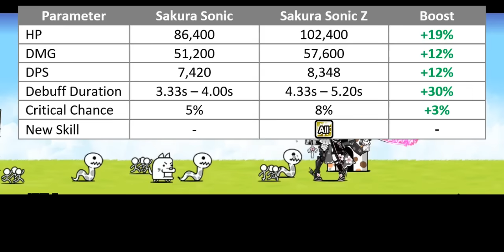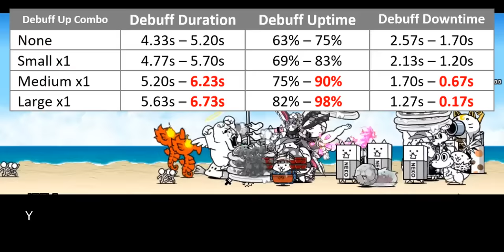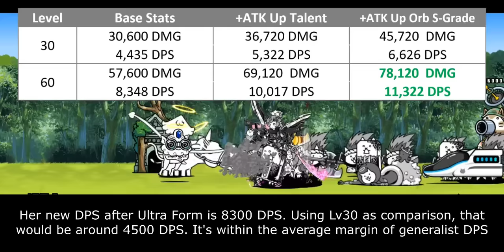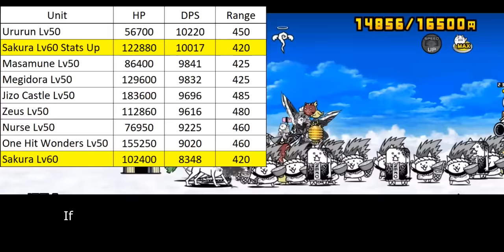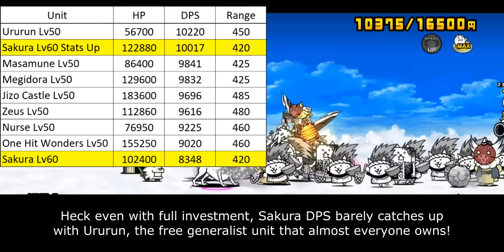Sakura Sonic Ultra Form Review: Sacred Blade Sakura Z! (13.6 Update) [The Battle Cats]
i can't believe sakura turned into tiktok streamer
a fate worse than death

00:00 - Unit Evolution
00:42 - Unit Intro
01:42 - Anti-Metal Improvement
03:31 - CRIT Improvement
04:45 - New Cat Combo
06:06 - Combat Improvement
08:58 - Closing Statement
11:00 - Cat Library Entry

About Video:
Ultra Talent/Form video will focus purely to showcase unit's full potential. We will throw every upgrade available and see the final product through the end. By the time you finish this video, you will learn two important information:
1. What you can expect from their Ultra Talent/Form
2. How much investment you need to fully grow them

About Cost Table:
It's used to calculate the overall NP or other item investment needed to fully grow them. All investments are categorized into 5 parts:
1. Basic: What you need to unlock Ultra Talent/Form from Lv50. It always contains 15 Dark Catesyes and evolution material for Ultra Form.
2. Primary. The bare minimum to reach the ideal Ultra Form/Talent
3. Secondary. Supplementary investment that doesn't as important as Primary, but still contributes to final product. Ideally, you want to purchase everything in Primary and Secondary
4. Optional. Generally good investment, but it's unrelated to final product or just give small benefit
5. Not Recommended: It's bad investment, sometimes worthless.

About Personal Score:
It's my own personal score about how important Ultra Talent/Form is.
- 1 Star: It's borderline scam. You gain nothing from this investment
- 2 Star: There is clear change and improvement but it's not enough to justify the investment. Mostly either the final product is situational or easily replaceable
- 3 Star: It's good investment but I don't find it appealing or interesting
- 4 Star: A staple final product. Easily change the unit to heavy top class. You can't go wrong with this investment
- 5 Star: The ideal Ultra Talent/Form. Change the unit to the meta unit. Personally I recommend this investment.

- Ganesha Ultra Talent: TBA